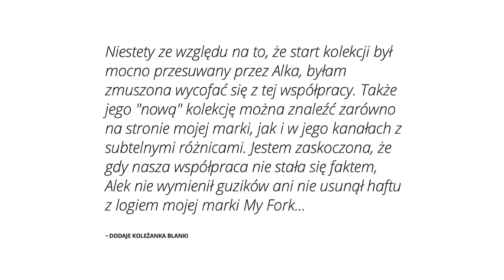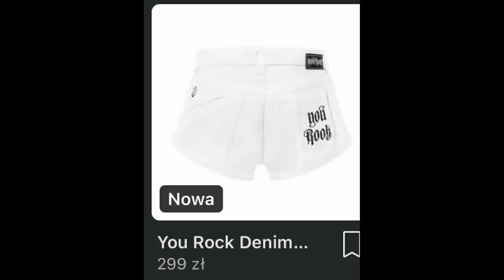Wersow Chrystusem Polski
💣 00:00 Baron został „projektantem”
💣 04:46 Richardson i piekło Kurskiego
💣 07:50 Wieniawa smutno o Mercedes
💣 10:55 Wersow Chrystusem Polski
💣 23:18 Pisarek vs Wiśniewski